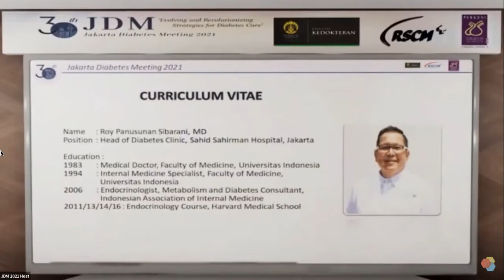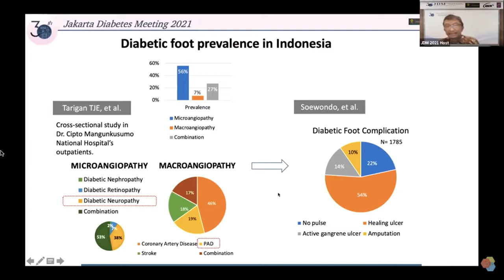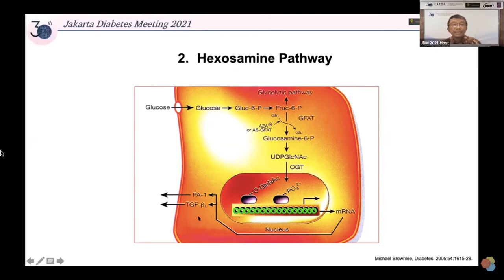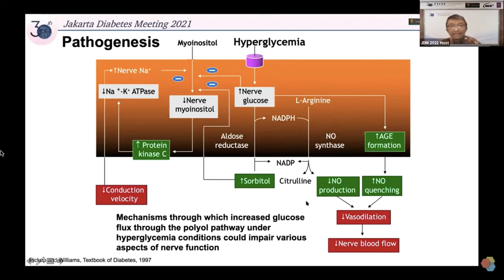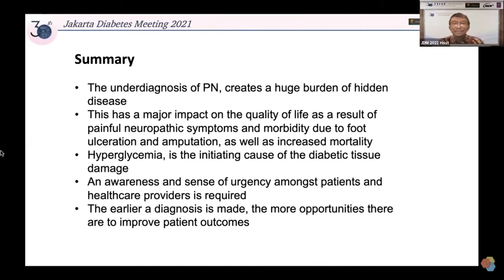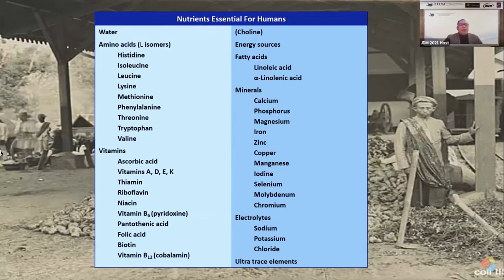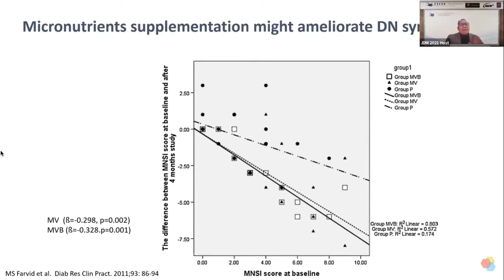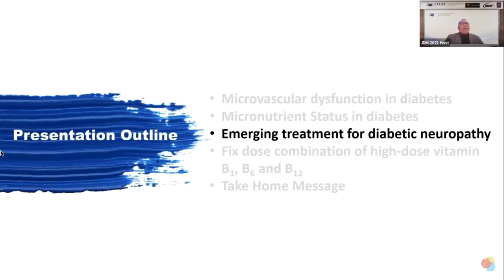JDM 21- Neuropathy in Diabetes: Between Challenges and Hopes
Neuropathy in Diabetes: Between Challenges and Hopes